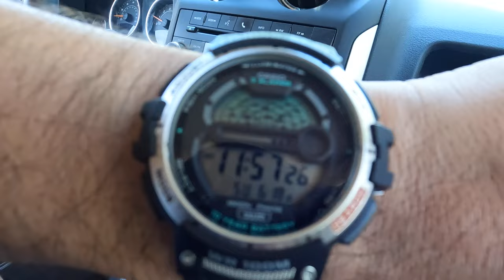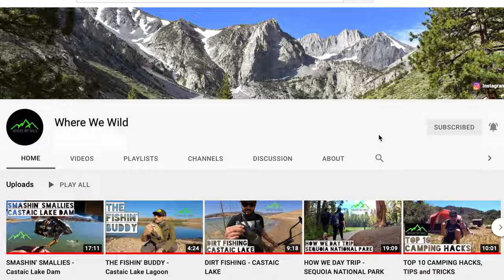ON THE SHAD - Castaic Lake Lagoon Fishing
In this video we take an early morning trip to the Castaic Lake Lagoon in late June to do some Bass Fishing. Super foggy and calm, the day started off slow until we came upon a massive school of Shad that were right on the shoreline, where I ended up catching two solid Largemouth.

SOME OF OUR FAVORITE GEAR:
Casio Fishing Watch
AFTCO Sun Hoodie
Fishing Net
Yeti Tumbler
Bass Pro Shops Hat
Fishing Line Spooler
Lure Retriever
Hook Keeper
Line Cutters
Booms Fishing X1 Pliers
KastKing Cutthroat Pliers
Face Gators
Sun Protection Gloves

CAMERA GEAR:
GoPro HERO 10
GoPro HERO 8
GoPro Performance Chest Mount
GoPro Shorty Mini Extension Pole Tripod
GoPro Dual Battery Charger
GoPro Rechargeable Enduro Battery
Portable Charger Power Bank
Smatree GoPro Carrying Case